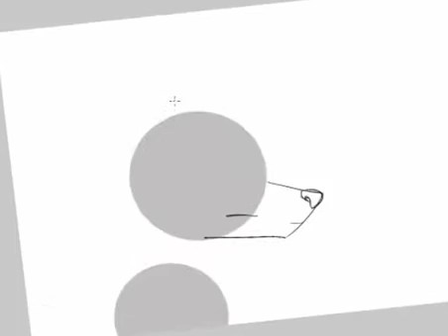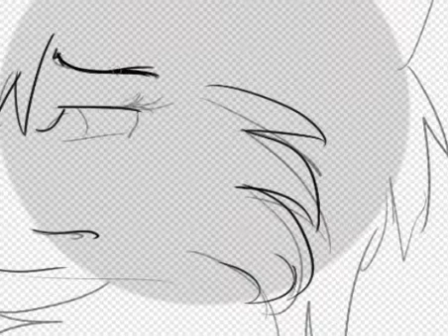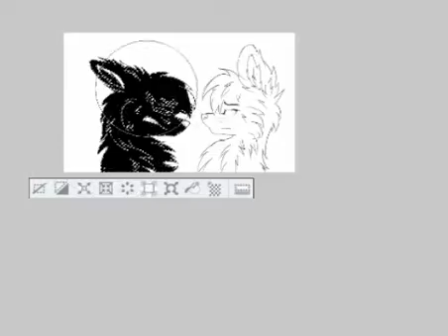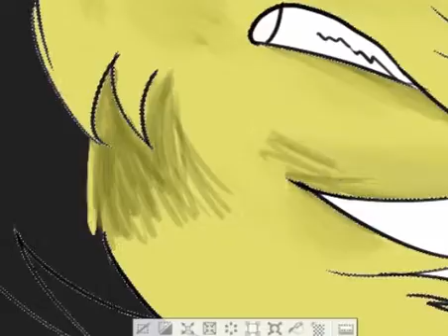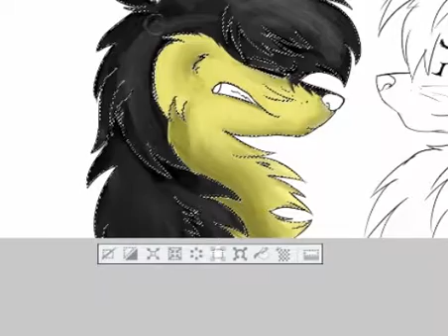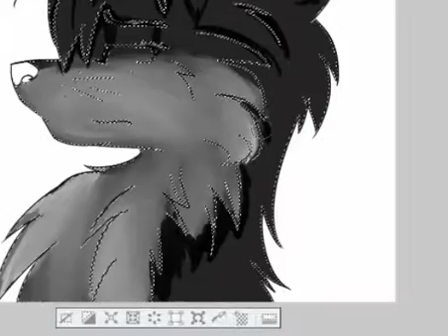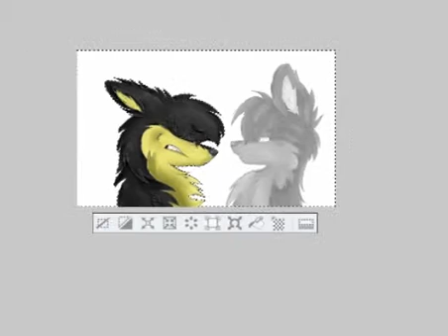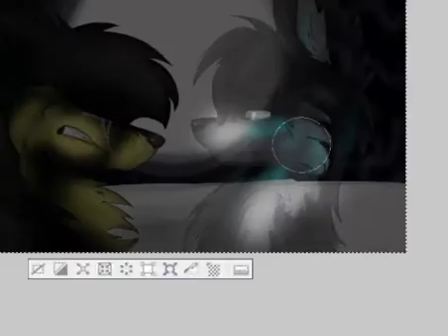plz...leave me alone [speed paint]